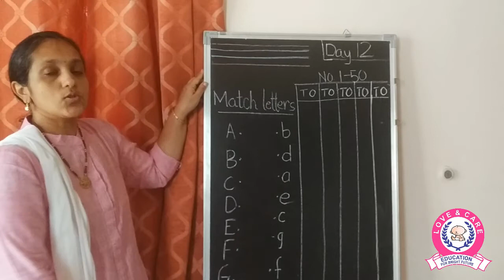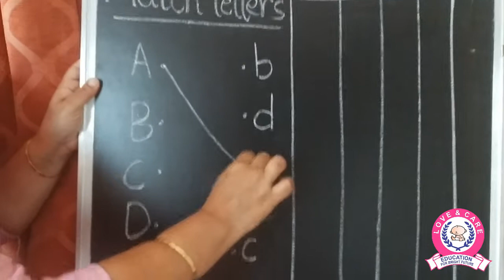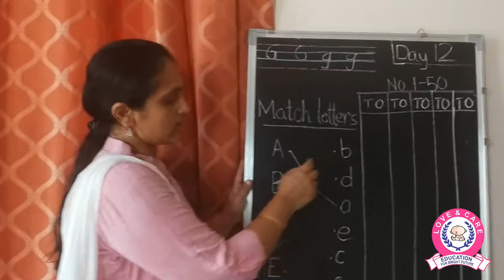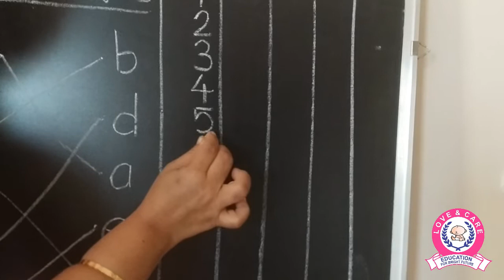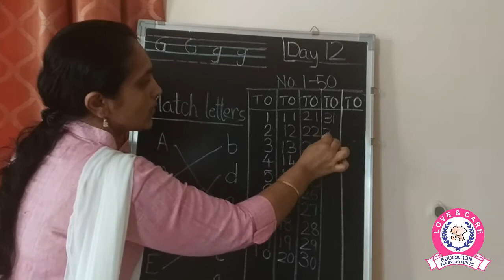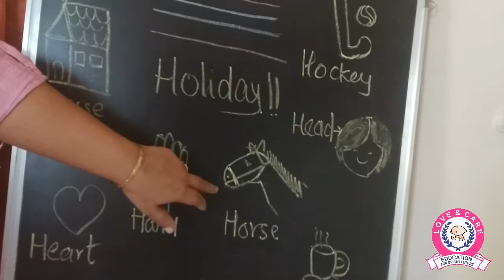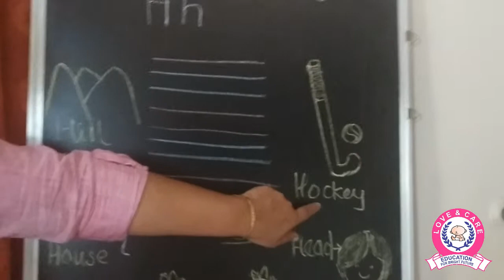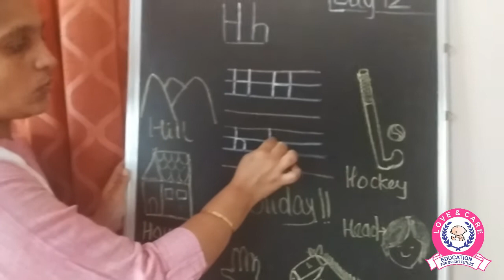JR KG Month 2 Day 12